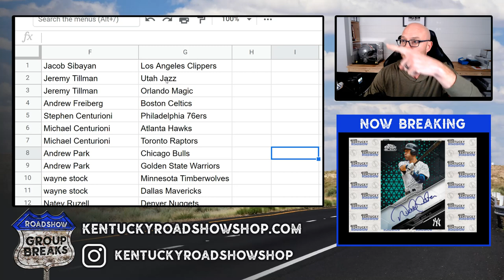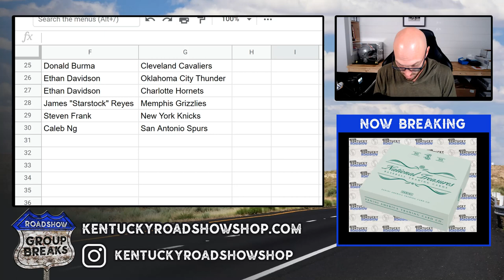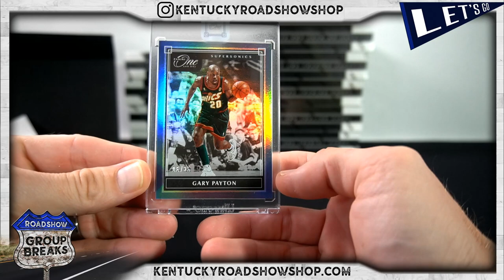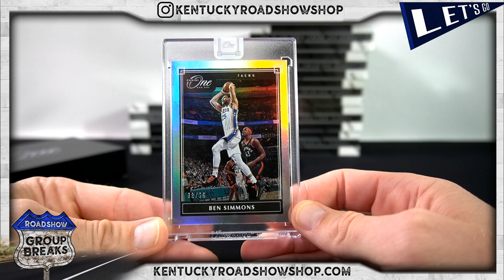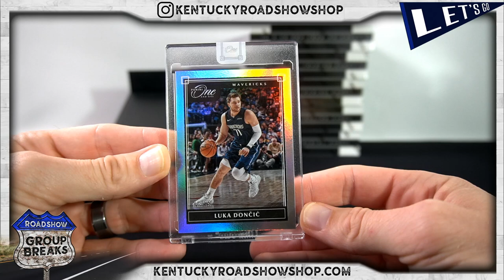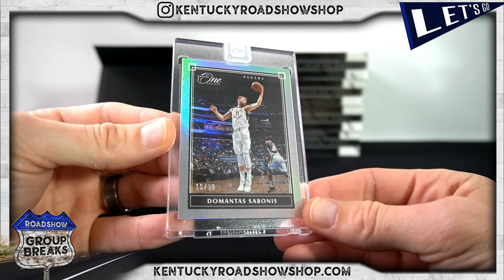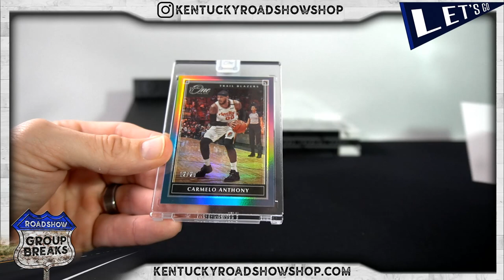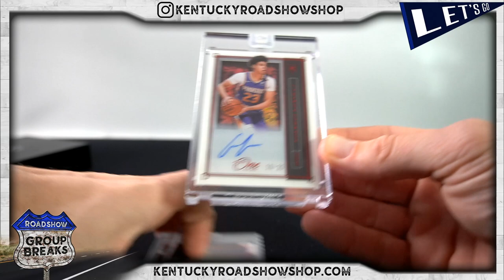2019/20 Panini One and One Basketball - 10 Box Case Break #1